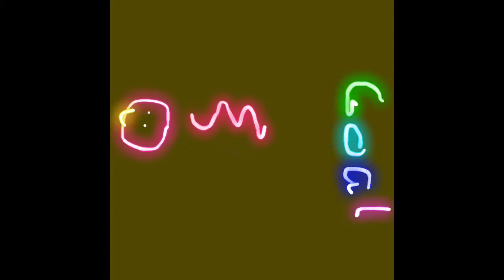DESTROY Your Pride To Reach Your GOALS!!! 2019 Inspiration